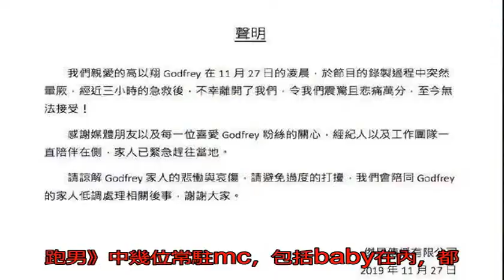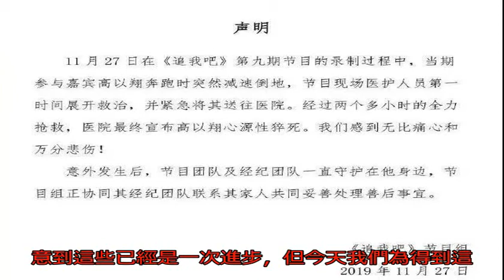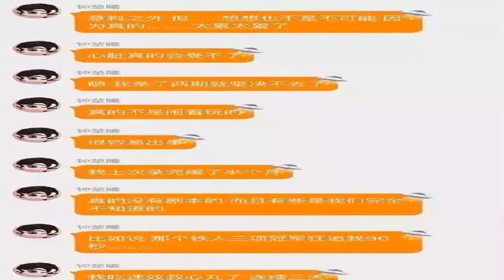高以翔不幸去世，硬核綜藝該停下嗎？_節目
原標題：高以翔不幸去...